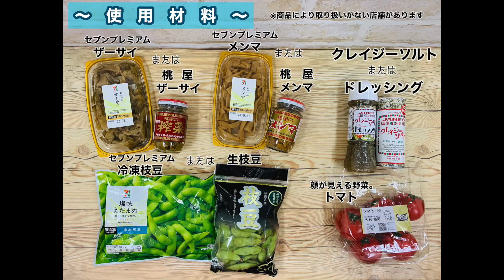おうち居酒屋